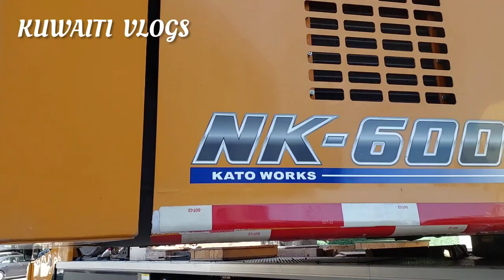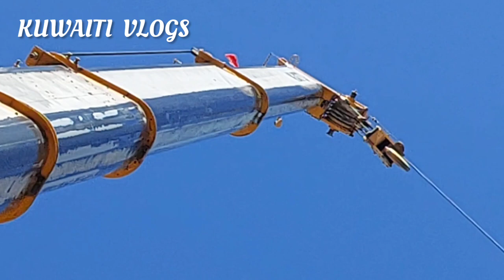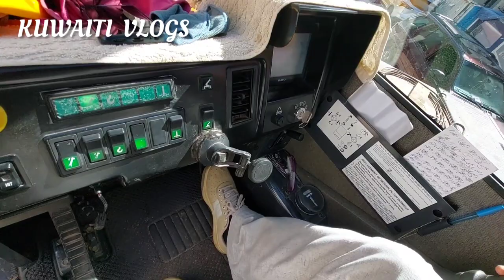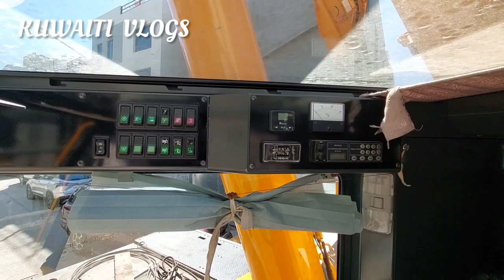Mobile Crane 60 Ton | Kato 60 Ton 2019 Model Working | Kuwaiti Vlogs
mobile crane
kato mobile crane
kato crane
crane kato
kato 60ton
crane kato
kato
mobile crane kato 25 ton
mobile crane kato
mobile crane tadano 50
ton
mobile crane tadano
kato mobile crane 20 ton N
truck crane kato
mobile crane operator
crane working
kato crane operating
mobile crane kato 60ton
momobile crane working
kato mobile crane lifting
mobile crane 60ton kato
kato 60ton
truck crane 60ton
fully hydraulic truck crane
japani crane kato
2019 model crane
kato 2019 model crane